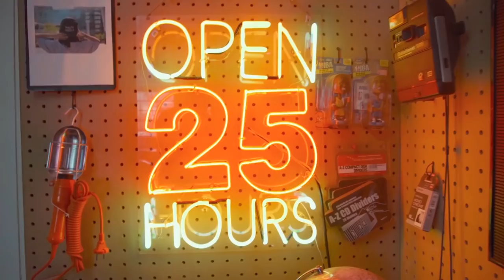“ NGALENG “ MERUPAKAN BAGIAN HIDUP WENDI CAGUR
Host :
Febian Kreate